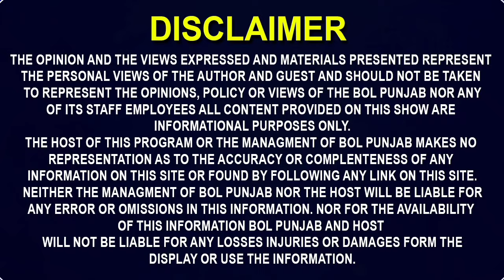ਲੱਖ ਲਾਹਨਤ ਹੈ ਇਹੋ ਜਿਹੇ ਘਰਵਾਲੇ ਦੇ!